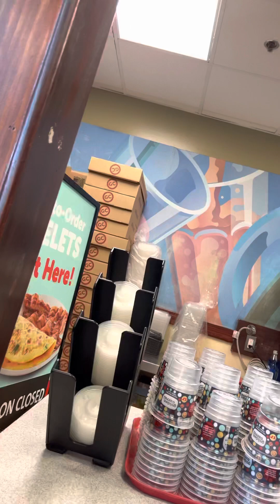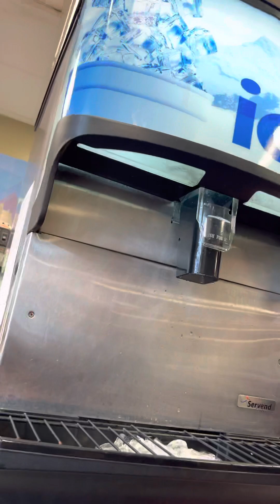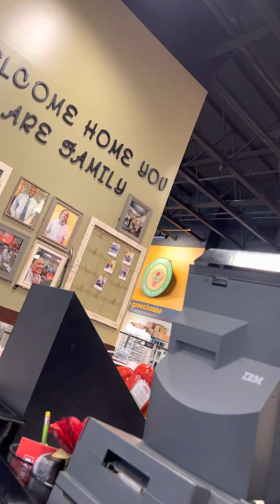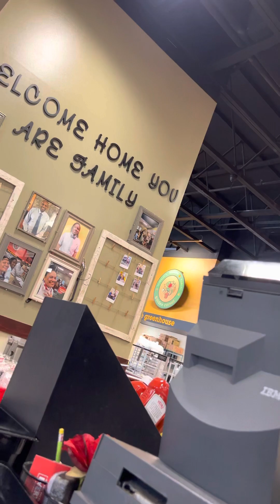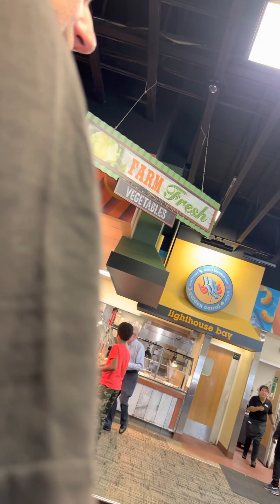February 20, 2023